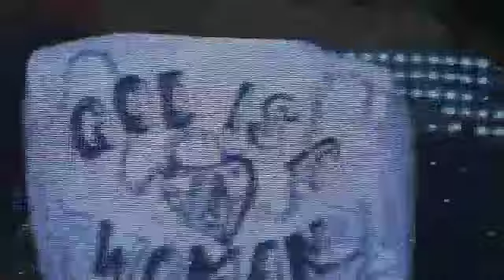Gianna Nannini "Meravigliosa creatura" Milano 29-4-2011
Gianna Nannini, Milano 29 aprile 2011... Meravigliosa creatura e saluti finali